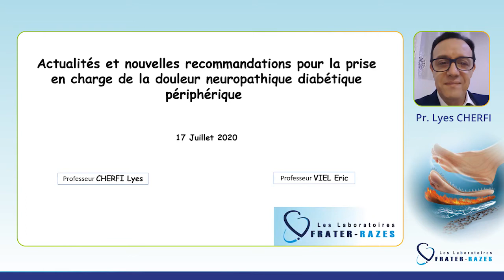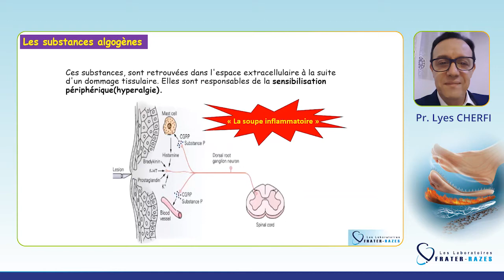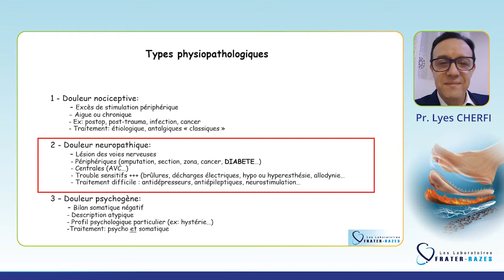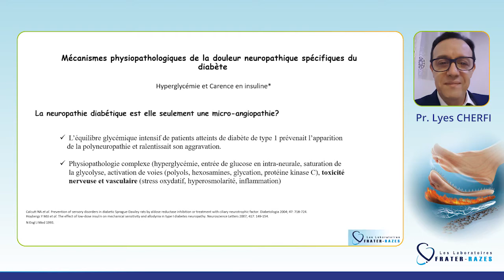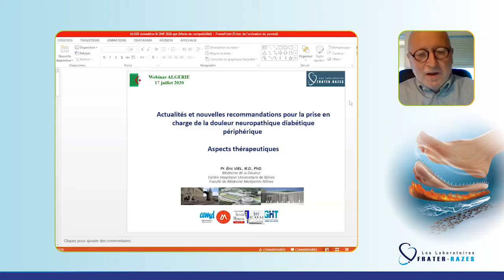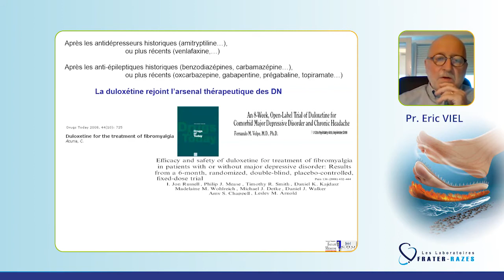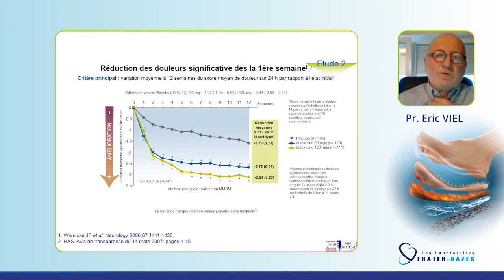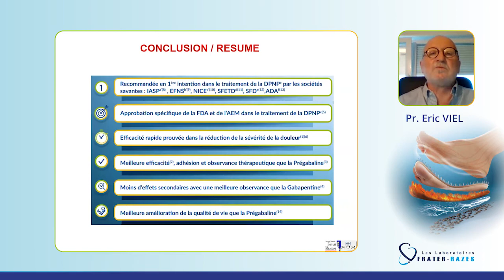Actu et nouvelles recommandations pour la prise en charge de la douleur neuropathique diabétique